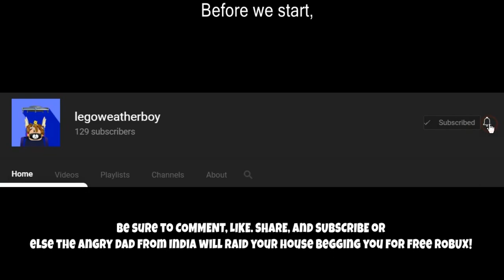The old versions of Legoblox Parkour